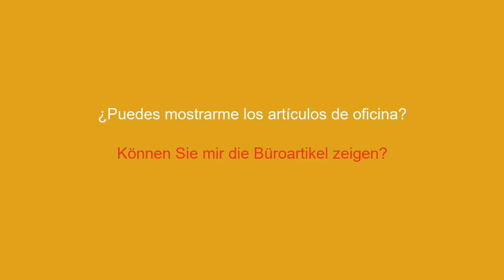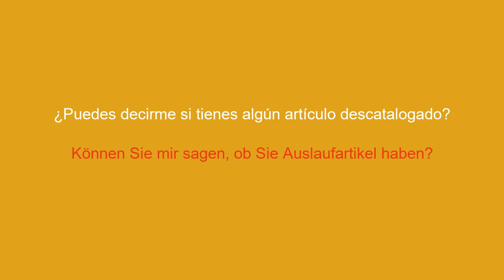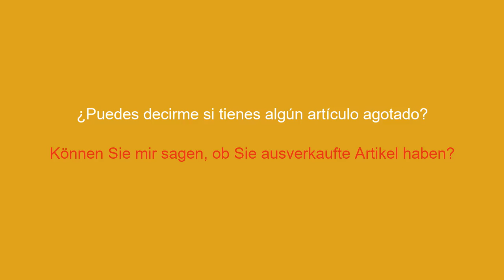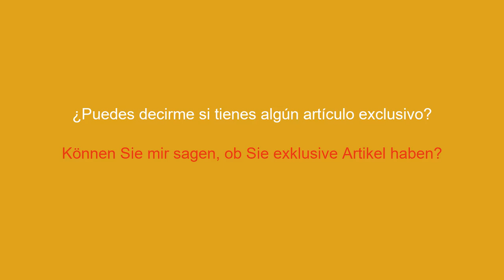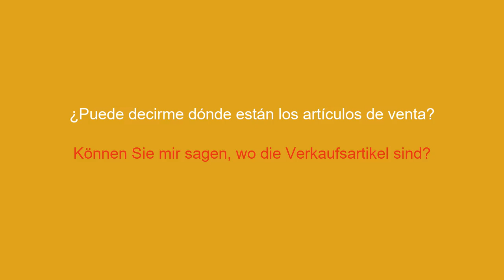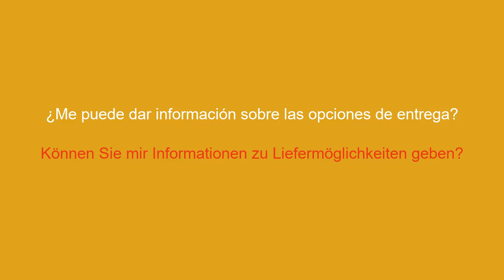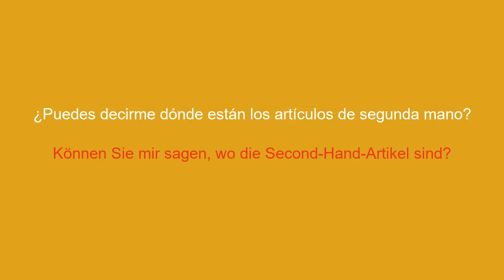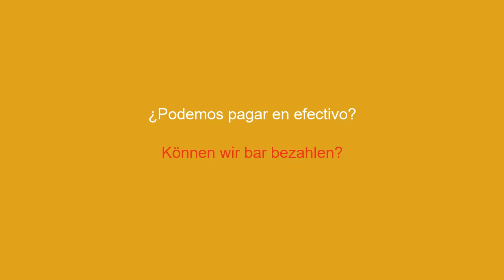50 frases imprescindibles en alemán para saber en las tiendas - 6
Aprenda las 50 frases imprescindibles en alemán para su próxima visita a la tienda. Mejora tu comunicación con los empleados y compra con confianza con estas frases clave en alemán. Obtenga consejos prácticos para navegar por la tienda y expresarse de manera efectiva en alemán